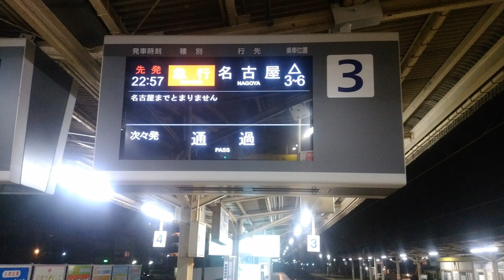近鉄 名古屋線に大局の「VX01」が入線！(蟹江～名古屋～富吉)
2017/08/15(火)
近鉄蟹江・近鉄名古屋・富吉駅より。

※今更ながらですが、
この程度の動画しか作れなくて、申し訳ございません。
僕のレベルでは、これ以上は無理です！